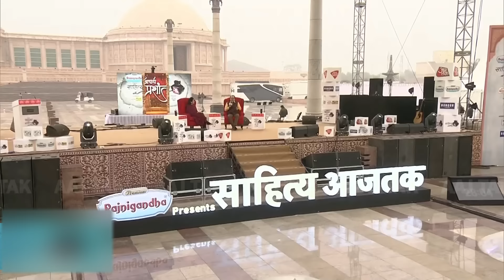Sahitya Aaj Tak Lucknow: जो लोग प्राण प्रतिष्ठा में नहीं पहुंचे वो दुखी न हों: Acharya Prashant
साहित्य आज तक पर बोले आचार्य प्रशांत दुखी नहीं होना चाहिए, बल्कि और ऊंचाई पर जाने की कोशिश करनी चाहिए. क्योंकि घट-घट राम बसत है भाई ज्ञान बिन नहीं देत दिखाई. तुम आत्म ज्ञान की तरफ चले जाओ क्योंकि राम तु्म्हारे भीतर ही हैं, हर जगह है, ज्ञान की कमी की वजह से दिखाई नहीं दे रहे. धर्म का पूरा क्षेत्र आत्मज्ञान के लिए ही है. जिन्हें तुम ढूंढ रहे हो वो आपके भीतर ही वास करते हैं. मन को मंदिर बनाना ही सबसे जरूरी बात है. मन मंदिर बन गया तो जीवन सार्थक है और मन मंदिर नहीं बन पाया तो जीवन निरर्थक है.